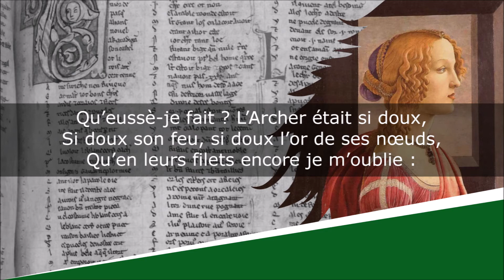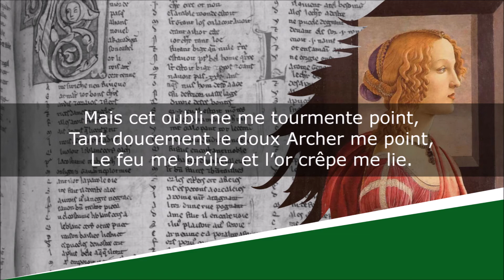Dans le serein de sa jumelle flamme - Sonnet - Pierre de Ronsard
Dans le serein de sa jumelle flamme
Les Amours

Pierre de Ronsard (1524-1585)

Lecture : AB
Portrait de couverture : Peintre inconnu
Illustration de fond : Sandro Botticelli

Texte moderne :
Je vis Amour, qui son arc débandait,
Et sur mon cœur le brandon épandait,
Qui des plus froids les moelles enflamme.

Puis çà puis là près les yeux de ma dame
Entre cent fleurs un rets d’or me tendait,
Qui tout crépu blondement descendait
À flots ondés pour enlacer mon âme.

Qu’eussè-je fait ? L’Archer était si doux,
Si doux son feu, si doux l’or de ses nœuds,
Qu’en leurs filets encore je m’oublie :

Mais cet oubli ne me tourmente point,
Tant doucement le doux Archer me point,
Le feu me brûle, et l’or crêpe me lie.

Texte ancien :
Dans le serain de sa jumelle flame
Je vis Amour, qui son arc débandoit,
Et sus mon coeur le brandon épandoit,
Qui des plus frois les moüelles enflame.

Puis ça puis la pres les yeus de ma dame
Entre cent fleurs un ret d’or me tendoit,
Qui tout crespu blondement descendoit
A flos ondés pour enlasser mon ame.

Qu’eussaï-je, fait? l’Archer étoit si dous,
Si dous son feu, si dous l’or de ses nous,
Qu’en leurs filés, encore je m’oublie:

Tant doucement le dous Archer me point,
Le feu me brûle, & l’or crespe me lie.